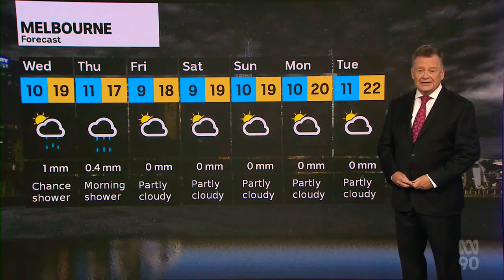ABC News Melbourne - Weather and Closer, Tuesday April 19th 2022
With Ben Knight (News and Sport), Daniel Ziffer (Finance) and Paul Higgins (Weather)